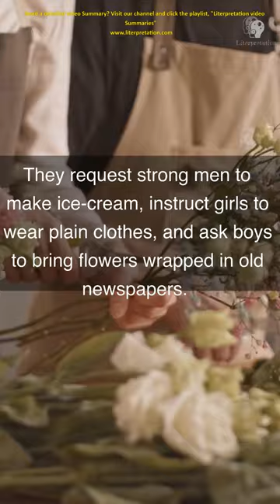The Emperor of Ice-Cream video summary| Wallace Stevens| Literpretation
In this short video, we offer a preview of our detailed analysis of Wallace Stevens' “The Emperor of Ice-Cream”. Join us for a glimpse into the themes of life and death. Thank you for your support!